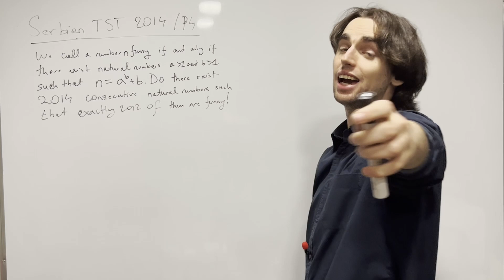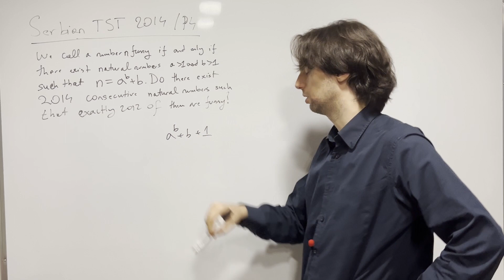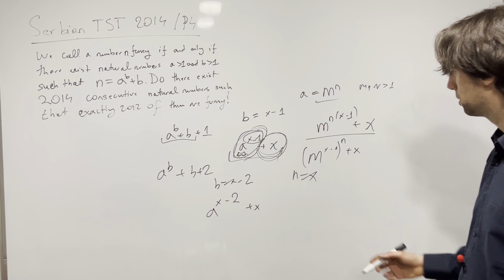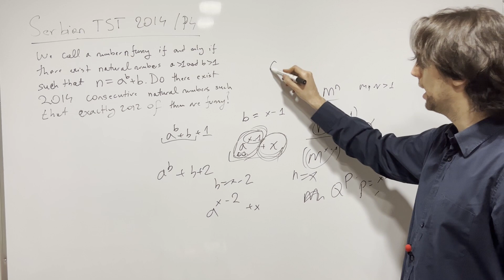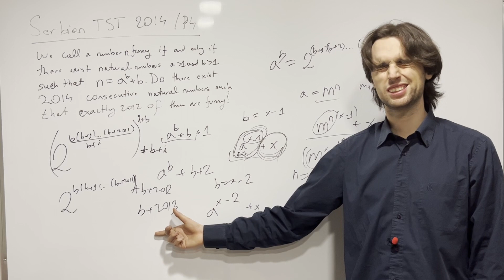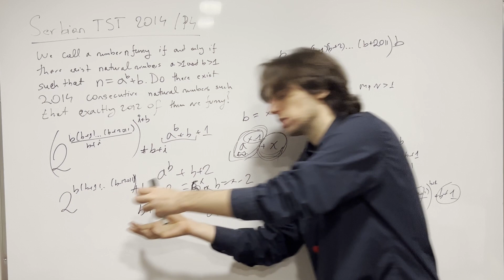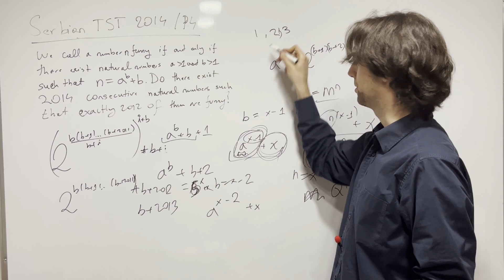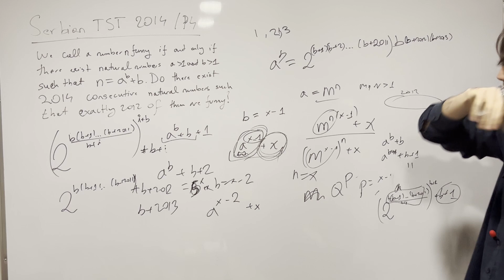Can you solve this tricky number theory problem? Serbia TST 2014 - Problem 4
Latex:
    We call natural number $n$ $crazy$ iff there exist natural numbers $a$, $b \ge 2$ such that $n=a^b+b$. Whether there exist $2014$ consecutive natural numbers among which are $2012$ $crazy$ numbers?

Timestamps:
00:00 Intro 45 - 60/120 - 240 Take 20
00:52 Problem Solving Philosophy and Thinking
02:05 Can we construct 2 funny numbers?
03:30 Take 10-20-30 minutes
03:50 An idea
05:00 Can we make 3 funny numbers?
06:00 Generalizing the idea
08:00 What we have and what we need
10:55 Another major problem about the problem
11:40 The finishing idea
14:10 Prime shifting trick for the finish!
15:50 Thanks for problem solving